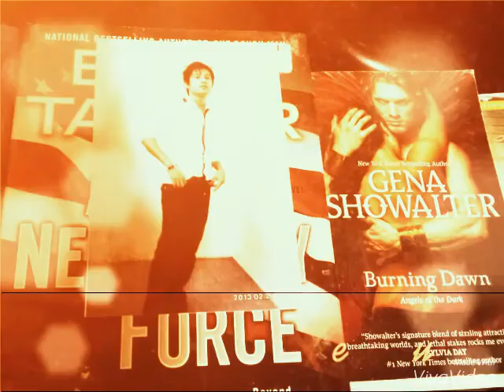Myanmar love & life :u.s.a